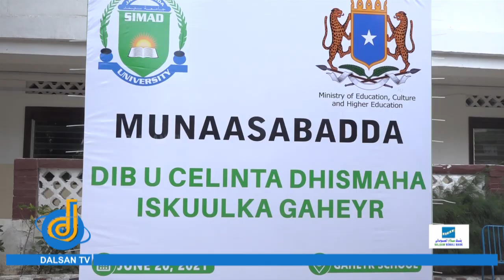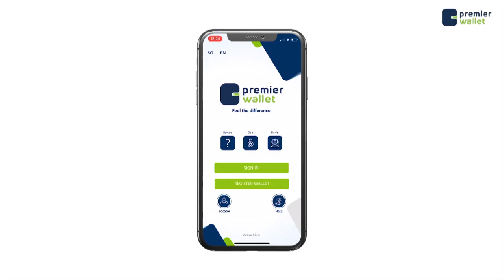Wasiirka Waxbarashada oo shaaciyay waqtiga lagu dhawaaqi doono natiijada Immtixanka dowlada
Wasiirka Waxbarashada Soomaaliya oo shaaciyay waqtiga lagu dhawaaqi doono natiijada Immtixanka dowlada xilli uu maanta kormeeray goobaha lagu saxayo